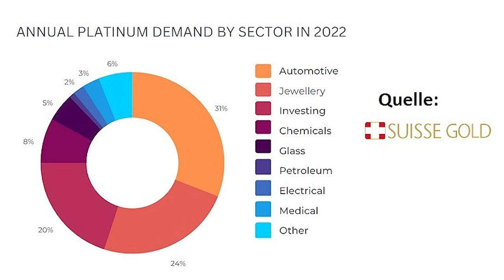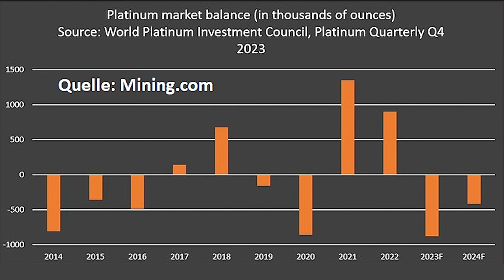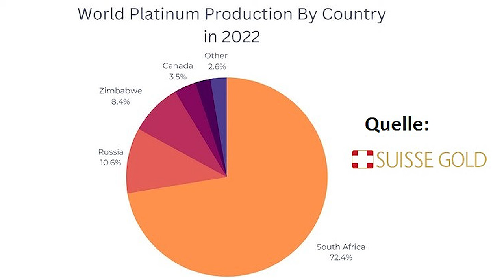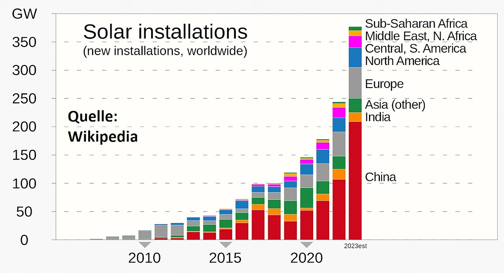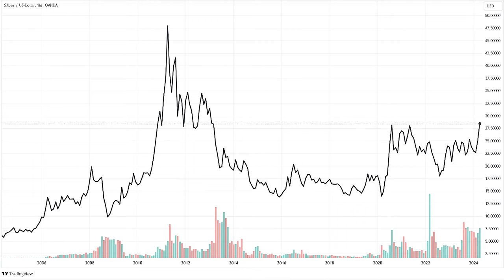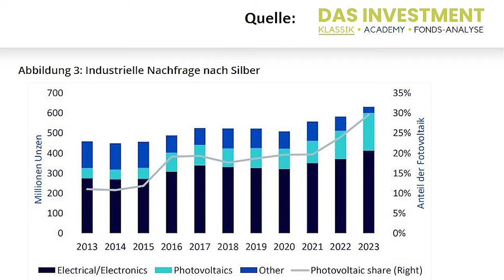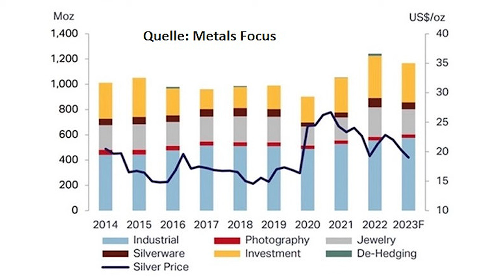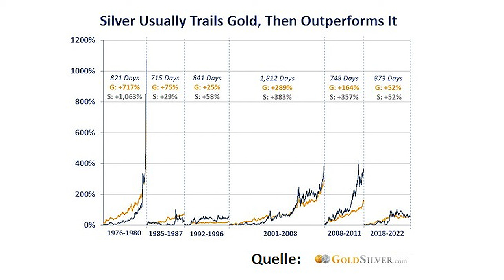Wird Silber jetzt knapp?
Sind Silber und Platin unterbewertet? Bei beiden Edelmetallen ist die Nachfrage zurzeit deutlich höher als die Produktion. Während der Silber-Verbrauch vor allem von der Solar-Industrie profitieren sollte, ist die Nachfrage nach Platin stark davon abhängig, wie viele Autos mit Verbrenner-Motor in Zukunft noch verkauft werden. Das sind aber nicht die einzigen Faktoren, die die Preise beeinflussen. Ein Beitrag von Gerhard Heinrich.

Time Stamps:
0:00 Intro
0:30 Klimapolitik
2:34 Platin
5:05 Verbrenner-Autos weltweit
6:58 Markt im Defizit
9:23 Silber und Solar
11:01 Silber-Defizit und Industrienachfrage
12:14 Silber folgt Gold
14:50 E-Fuels

Offenlegung wegen möglicher Interessenkonflikte:
Die Ersteller dieses Beitrags waren zum Zeitpunkt der Veröffentlichung in folgende der in diesem Video erwähnten Wertpapiere oder Basiswerte investiert: Gold, Silber.